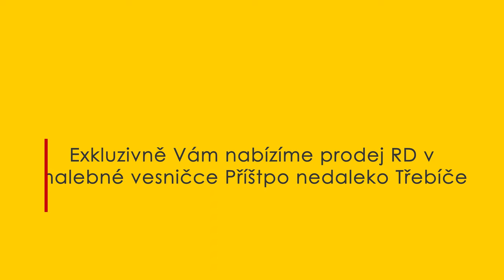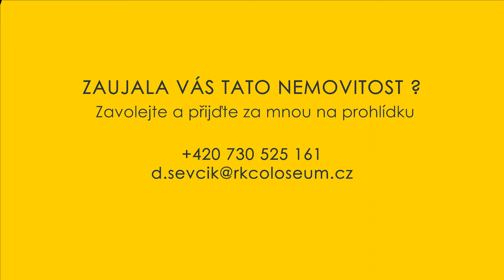Prodej RD 2+1 a 1+kk s garáží a dvorkem - obec Příštpo - COLOSEUM NEMOVITOSTI s.r.o.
Exkluzivně Vám nabízíme ke koupi rodinný dům 2+1 a 1+kk v malebném Příštpu, který se nachází nedaleko města Třebíč. Tento dům je ideální pro ty, kteří hledají projekt k rekonstrukci a chtějí si vytvořit domov přesně podle svých představ.
Dům je doplněn o garáž pro vaše vozidlo či pro další skladovací potřeby. K dispozici jsou také dvě kůlničky a chlívek, které mohou posloužit jako další úložné prostory, či pro chov domácích zvířat. Celková plocha pozemku je 247 m2.
Představte si, jak si v teplých letních dnech užíváte klidu a pohody na svém vlastním dvorku. Ať už máte rádi zahradničení, grilování, nebo jen relaxaci na čerstvém vzduchu, tento dům vám nabídne prostor pro to vše.
Nemovitost je k rekonstrukci, což je skvělá příležitost pro všechny, kteří chtějí svůj domov upravit podle svých představ. Tento dům je jako prázdné plátno, které čeká, až mu vykouzlíte svůj vlastní obraz.

Příštpo je obec v Kraji Vysočina, ležící jižně od Třebíče. Žije zde 256 obyvatel. Do města Třebíč je to autem cca 20min, blíže však je pár minut vzdálené město Jaroměřice nad Rokytnou, kde najdeme veškerou občanskou vybavenost.

Nenechte si ujít tuto jedinečnou příležitost vytvořit si domov svých snů. Tato nemovitost nabízí neomezený potenciál pro ty, kteří mají vizi a nebojí se ji realizovat. PENB nebyl dodán - z tohoto důvodu uvádíme třídu G.
S financováním nemovitosti Vám rádi pomůžeme.
Kontaktujte nás ještě dnes a domluvte si prohlídku. Těšíme se na vás.